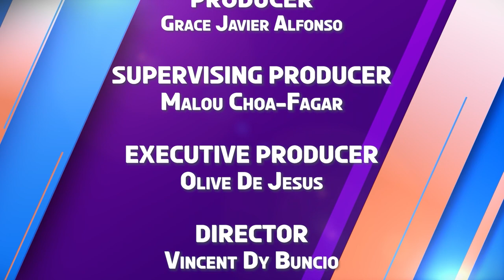K-Check | Week 4 Episode 4